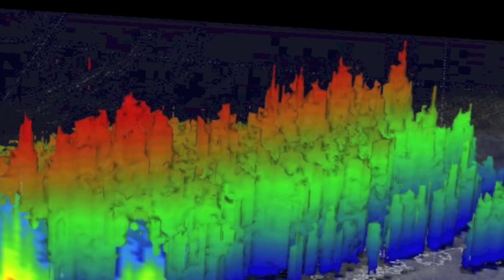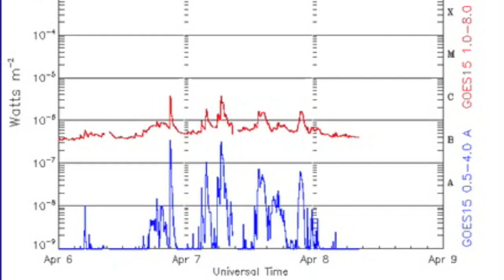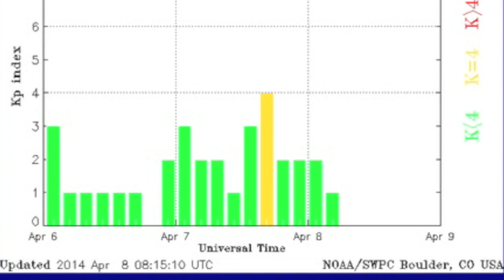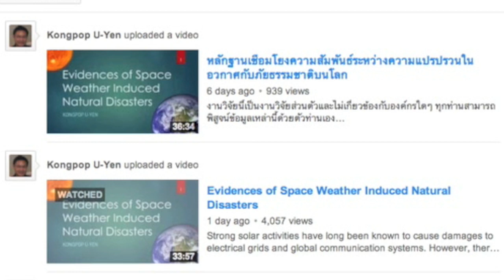S0 News April 8, 2014: Speeches Posted!